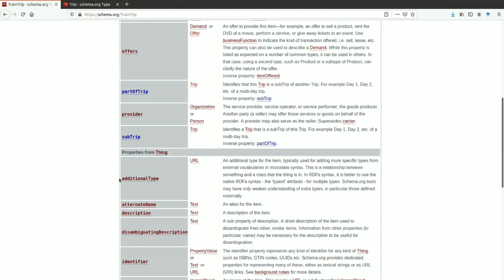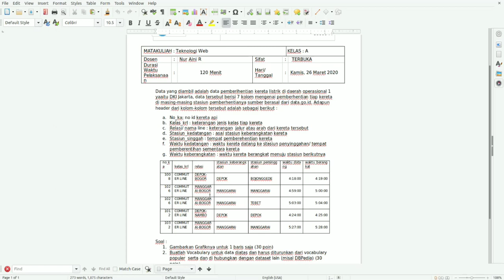UTS Teknologi Web